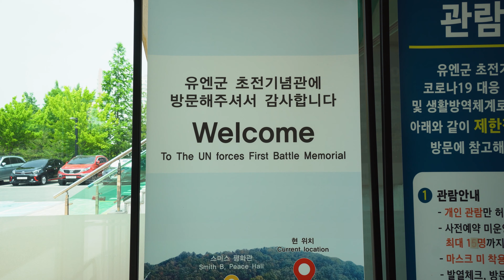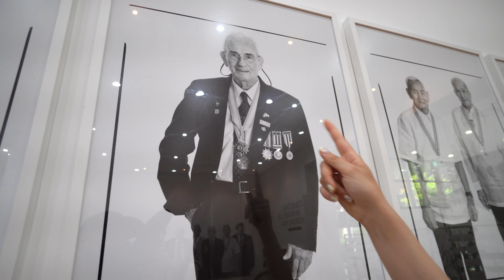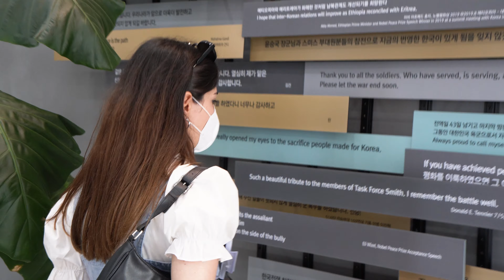이 한국전쟁 참전용사 후손이 한국과 사랑에 빠진 이유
This is my Turkey's/German friend Ilayda who became interested in South Korea because of her late grandfather. Her grandfather was a Korean War veteran, and in this video, we talk about how he triggered her love for Korea.

@projectsoldierkwv Thanks Rami for a meaningful and beautiful exhibition.

제 채널에 온 걸 환영해요! 제 이름은 바트라고 한국 서울에 사는 네덜란드인이에요. 저는 한국전쟁 참전용사와 그들의 후손들과 함께, 그리고 그들을 위해, 그리고 그에 대한 영상를 만들어요!
My name is Bart, a Dutchman living in Seoul, South Korea. I make videos with, for, and about Korean War veterans and their descendants.

여러분은 아마 제가 한국에 대해 블로그하는 메인 채널인 iGoBart에서 저를 알 것이에요.